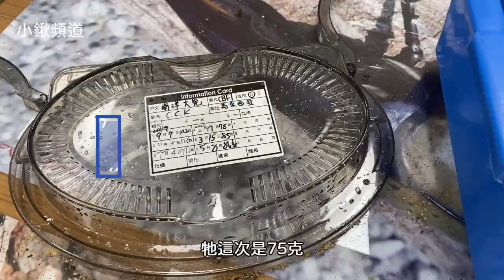[小鍬頻道]南洋大兜蟲公蟲大噗噗換土日之終於變得跟咖哩一樣黃了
大噗噗一直爆走.還會發出啃咬飼養箱的聲音
彩蟲屋哥哥建議放一個木頭在土裡讓他啃咬
希望他可以情緒穩定地直到化蛹

今天到彩蟲屋換土
遇到了有觀看我們頻道的蟲友~小賴
很開心喔
大家一起來交流養蟲生活吧
小賴記得看到影片,和我們打聲招呼喔^^